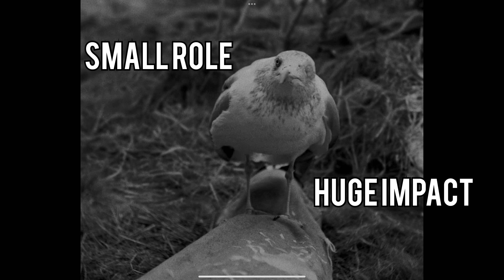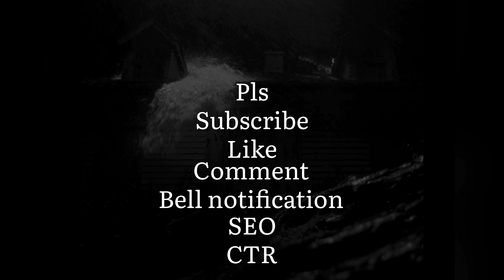The lighthouse tamil explained, Analysis | Part 2